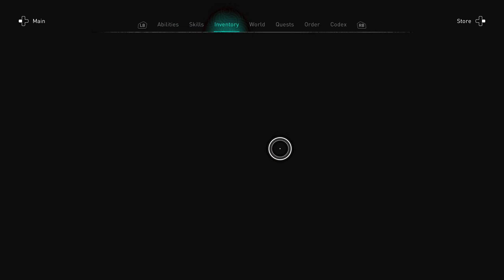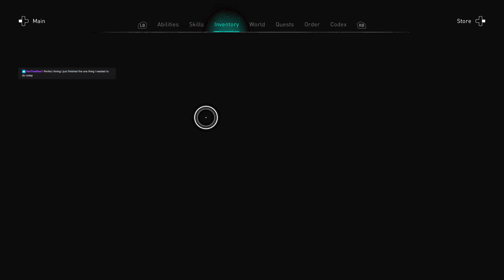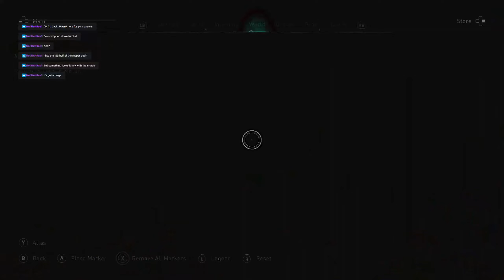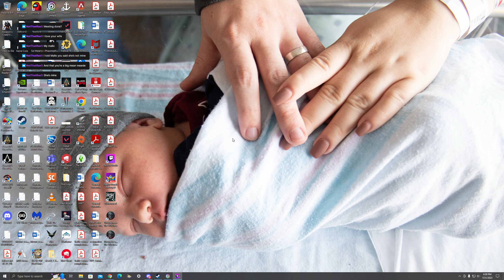Let's Play AC Valhalla Part 113- Melunious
We've completed Melun and maxed out rebel mission infamy; time to head to the Paris region (and actually start the story)!